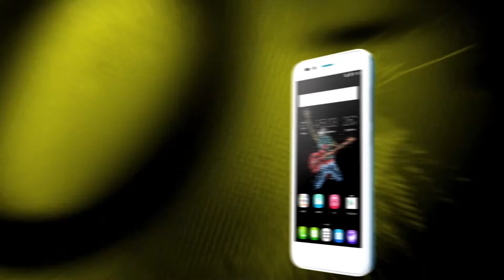Alcatel One Touch GO PLAY - Prezentare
Alcatel One Touch GO PLAY -  Flanco.ro